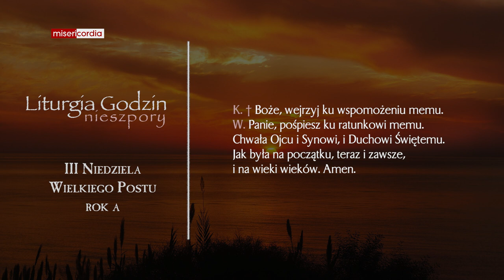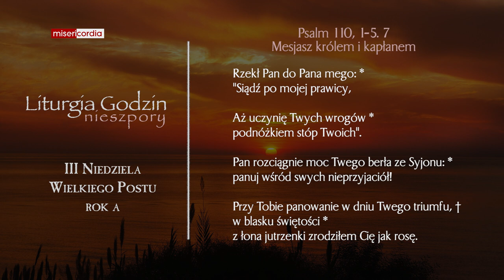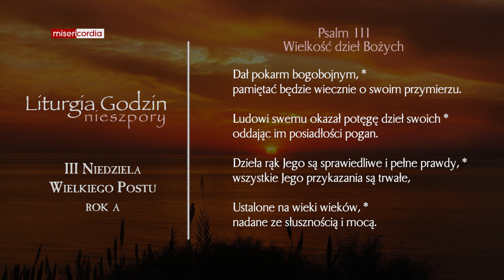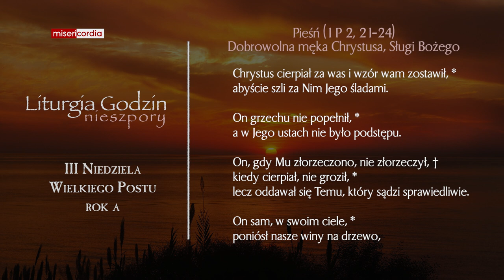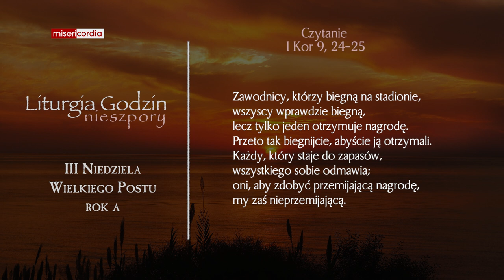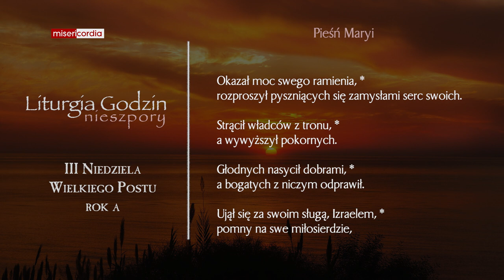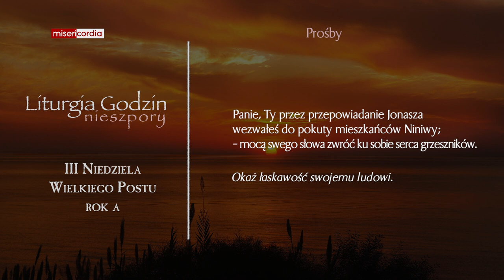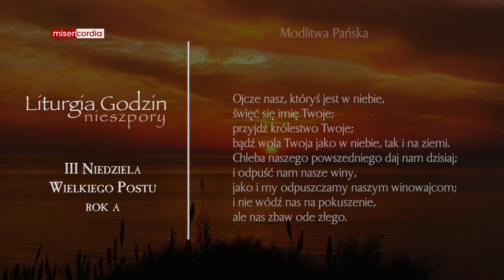Liturgia Godzin | II Nieszpory | III Niedziela Wielkiego Postu (rok A)